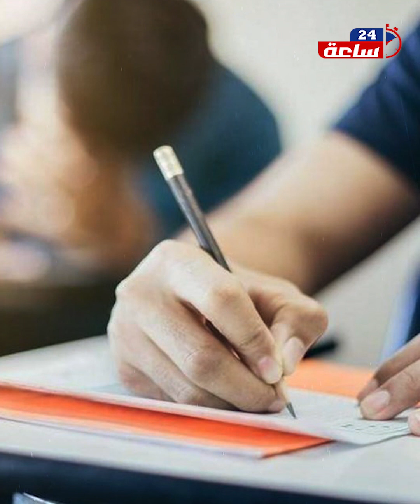كانوا راجعين من الفرح والعربية إتقلبت بهم!..واقعة مؤلمة ل 5 شباب رحلوا بطريق صلاح سالم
يومهم أبتدى بالفرحة والرقص والتنطيط،وإنتهى بالحزن ..الفرح إتقلب لجنازة ..ودعوا صاحبهم ورحلوا ،وهم راجعين من الفرح فارقوا الحياة ،وكانت نهايتهم ..5 شباب مرة واحدة لفظوا أنفاسهم الأخيرة ..